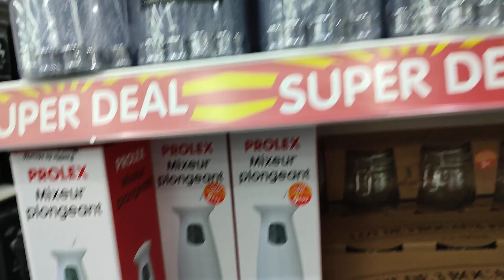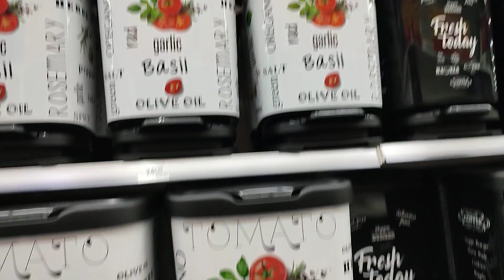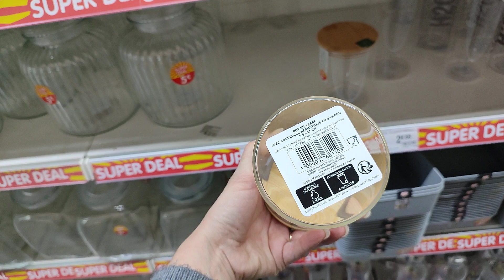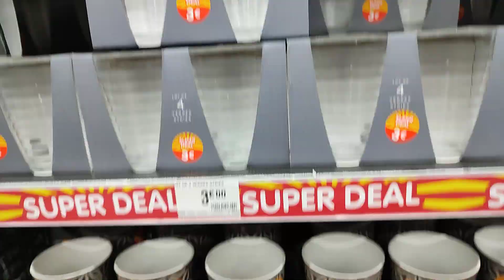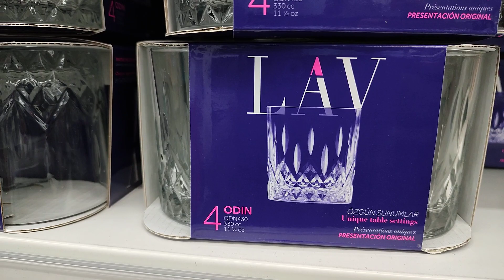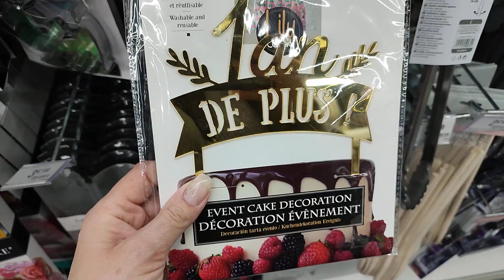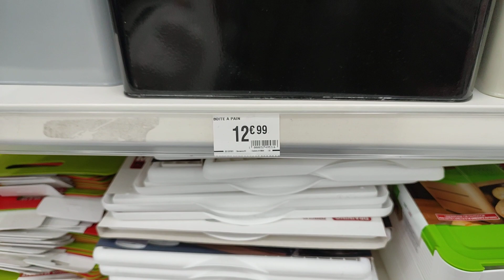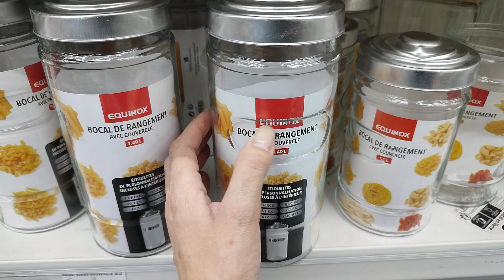B&M ARRIVAGE ⚠️ VAISSELLE1 , USTENSILES / 27 décembre 2021